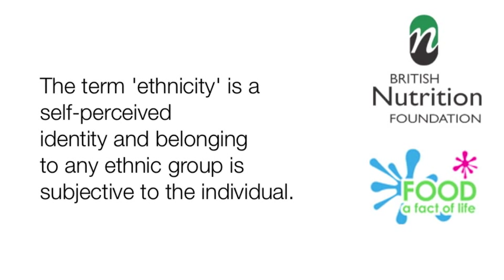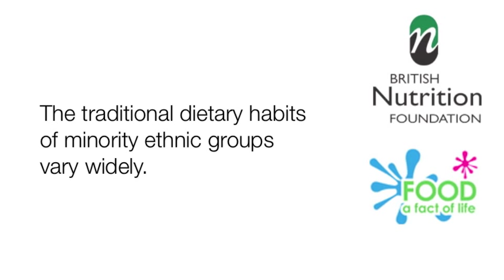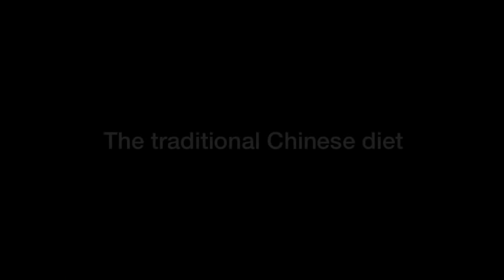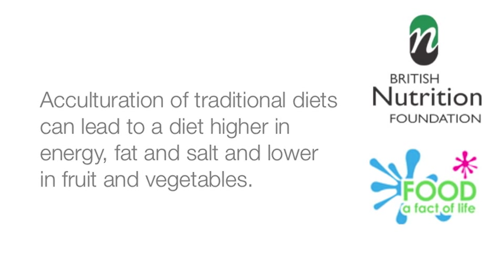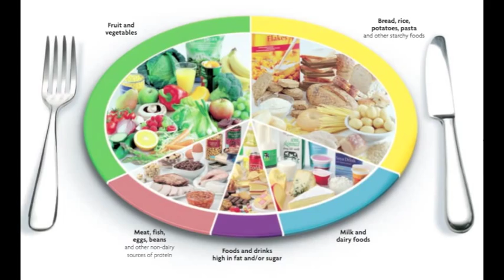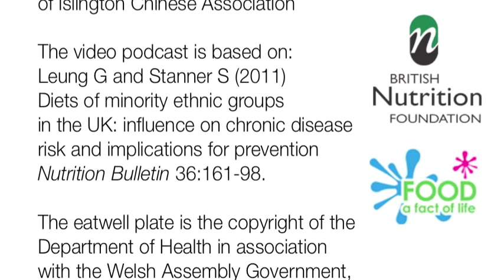Diet and health of minority ethnic groups in the United Kingdom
This video podcast provides an overview of the diet and health of three major ethnic minority groups in the United Kingdom - South Asians, Black African-Caribbeans and the Chinese.

The information presented in the podcast has been based on the Briefing Paper: Diet of minority ethnic groups in the UK: influence on chronic disease and implications for prevention. To obtain a copy of the Briefing Paper, go